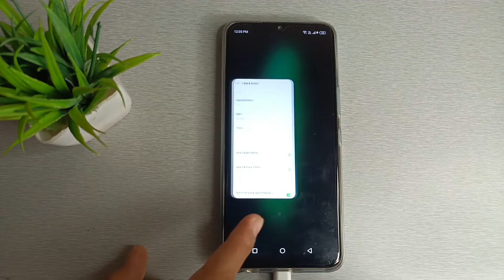how to change time in infinix smart HD mobile